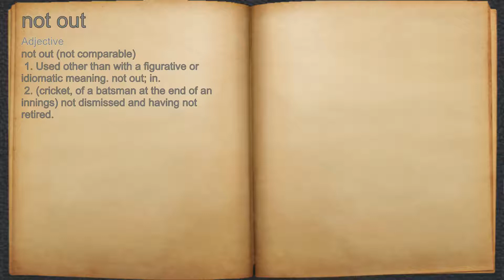What does not out mean?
A spoken definition of not out.

Intro Sound:
Typewriter - Tamskp